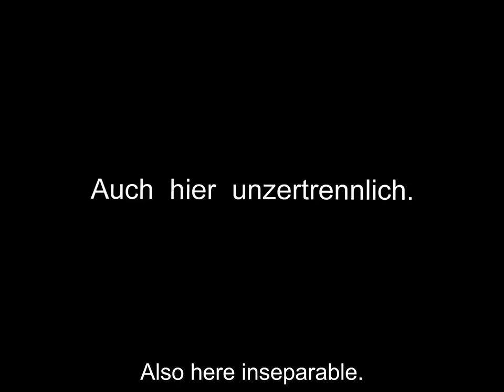Rivalen Aka The Miracle of Tomorrow 1923 - Harry Piel ⚡Extremely Rare⚡